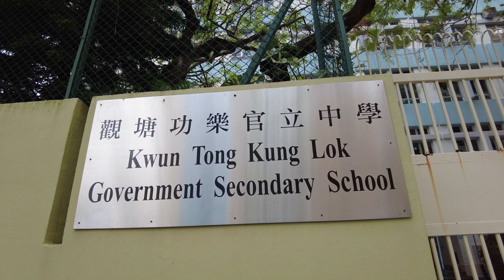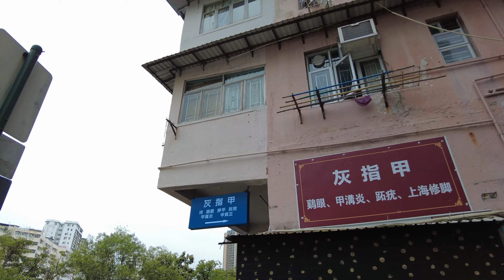[4K] 從功樂道 觀塘功樂官立中學附近沿路轉出康寧道 10-5-2022